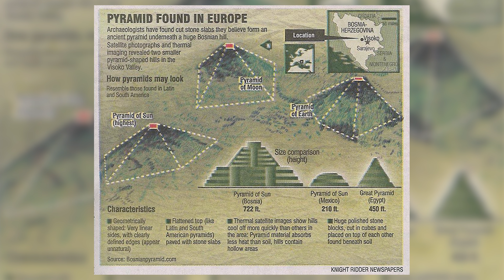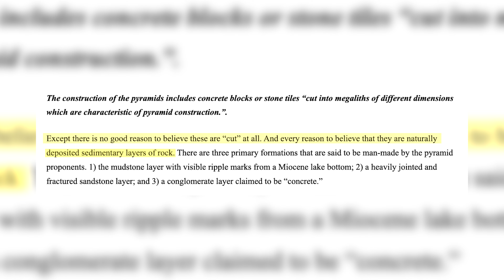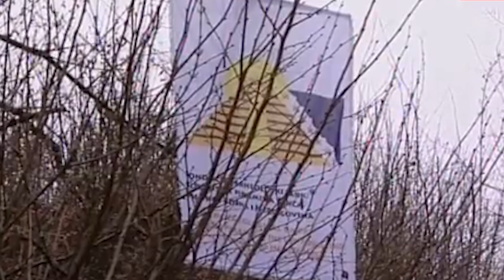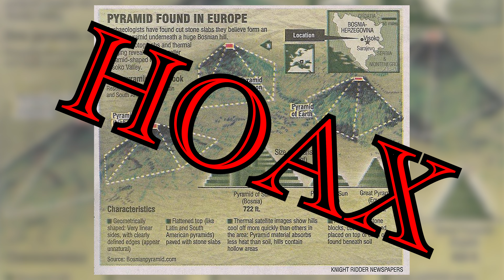The Bosnian Pyramids: Real or Hoax?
Are the Bosnian Pyramids real? Who is digging the Bosnian Pyramids? What are the oldest Pyramids in the world? Find out here in today's video of Carson Explains!

Join us on a captivating journey into the heart of Bosnia and Herzegovina as we explore one of the most debated archaeological discoveries of our time – the Bosnian pyramids. In this mini-documentary, we delve into the claims made by amateur archaeologist Semir Osmanagić, who believes these pyramid-shaped hills are ancient man-made structures over 25,000 years old. Discover the details of the excavations, the controversy they have sparked, and the arguments from both sides. We'll also look at the impact of celebrity endorsements and the potential economic benefits of this mystery. Are these pyramids a groundbreaking find or a grand illusion? Watch to uncover the truth behind the enigma of the Bosnian pyramids.